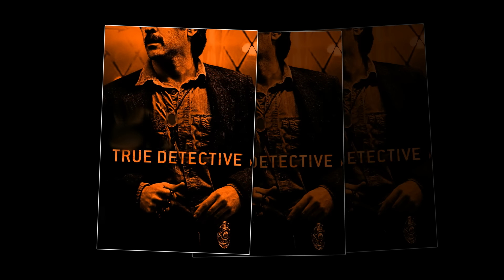Gorilla Rodeo! - Lonesome Road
Album: "King of the Cake Fight" 2015
Band:
Daniel Feith (Gesang, Gitarre)
Michael Wittmann (Gitarre, Gesang)
Ferdinando Grimaldi (Bass)
Bernhard Schlagbauer (Keyboards, Saxophon, Mundharmonika)
Florian Kögler (Trompete)